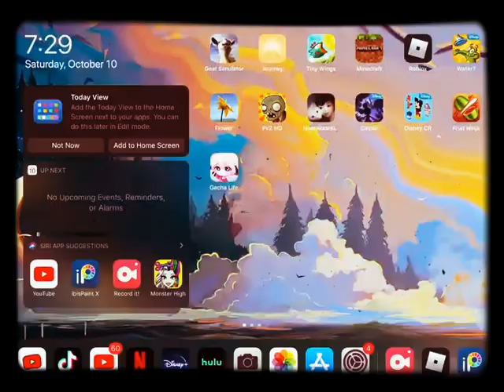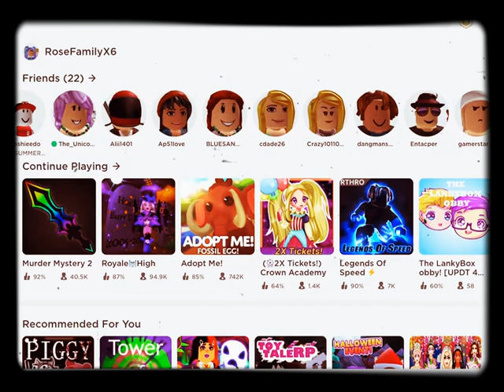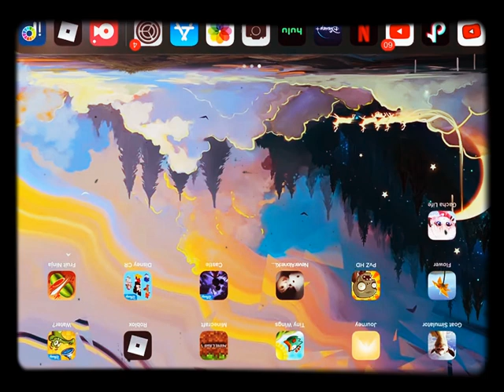I am going to be playing Roblox on royal hi